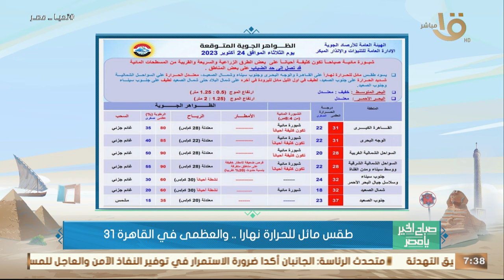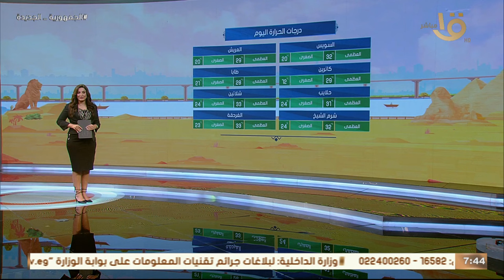الأرصاد: استقرار في الأحوال الجوية وتوقعات بسقوط أمطار على بعض المناطق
الأرصاد: استقرار في الأحوال الجوية وتوقعات بسقوط أمطار على بعض المناطق.. وبيان بدرجات الحرارة المتوقعة اليوم